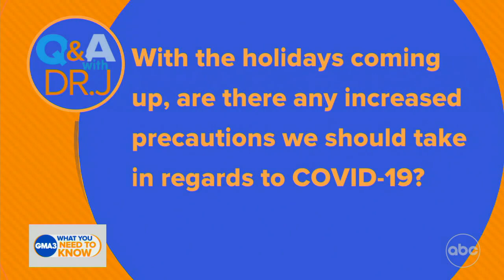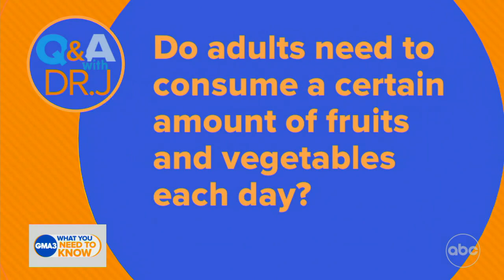Do adults need to consume a certain amount of fruits and vegetables daily?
Dr. Jen Ashton with answers to viewers’ COVID-19 and health questions.